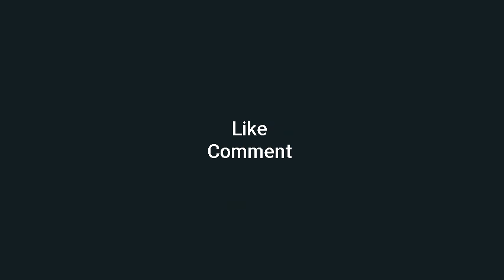Masa Kepemimpinan Herman Willem Daendels dan Thomas Stamford Raffles (Stamford Raffles)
Masa Kepemimpinan Herman Willem Daendels dan Thomas Stamford Raffles (Stamford Raffles) memang sangat berbeda dari segi politik dan pemerintahannya